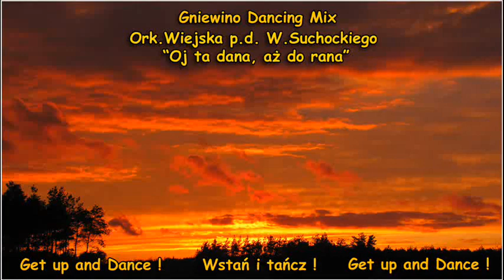Orkiestra Wiejska OJ TA DANA, AŻ DO RANA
Dance remix wielkich hitów polish polka